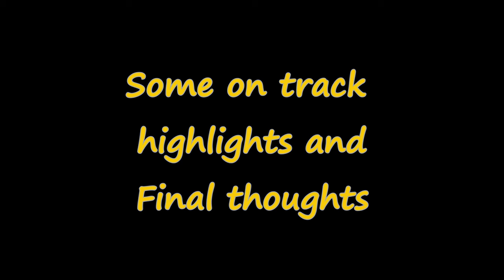Roar before the 24 day1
Videos, not still pictures, of Day 1 of the Roar Before the 24 Hr at Daytona.
This video concentrates on the C8.R Mid-Engine Corvette. AND a big discovery about the engine in the race car.